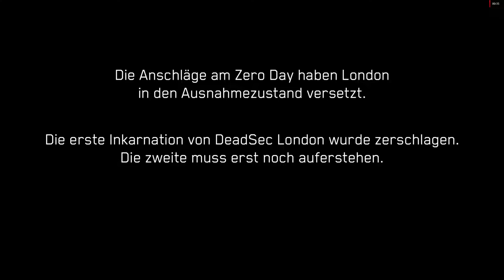Watch Dogs:Legion Bloodline #1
Der Erste Teil aus dem DLC WDL-Bloodline mit Aiden Pearce, Ungeschnitten und ohne Kommentar. Musik stammt aus dem Spiel. Urheberrechte liegen bei Ubisoft.